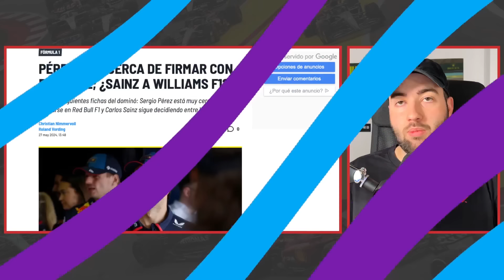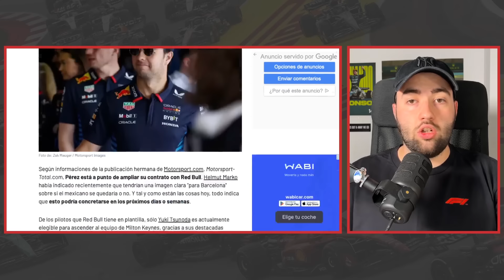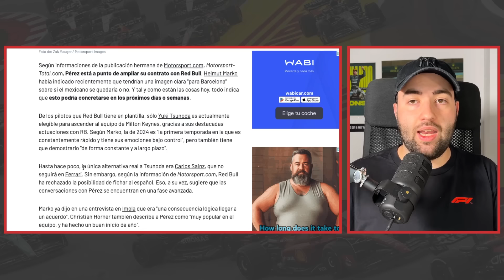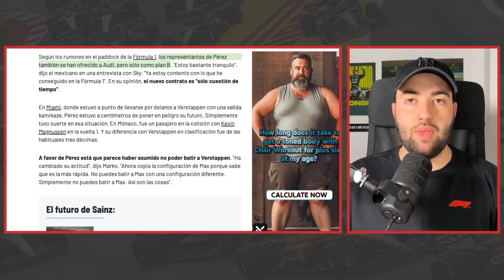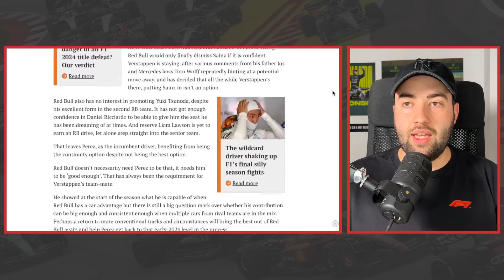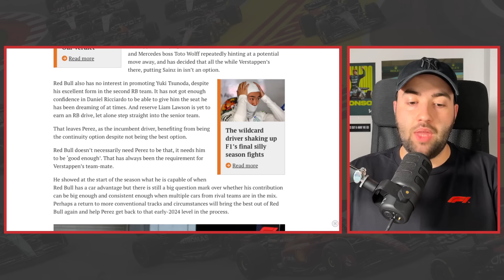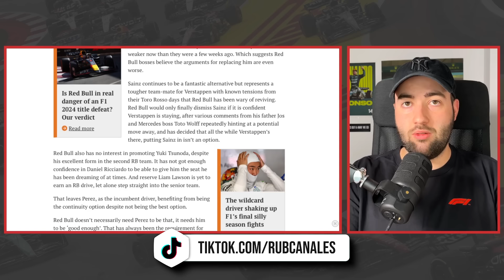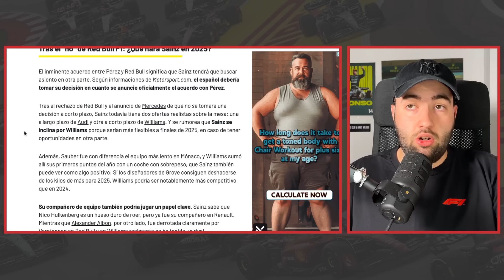CHECO PÉREZ VA A RENOVAR CON RED BULL F1 ANTES DE CANADÁ Y SAINZ SE QUEDA SIN OPCIONES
Desde hace mucho tiempo se viene informando que lo más probable es que Sergio Pérez renueve con Red Bull, y hoy mismo ha empezado a confirmarse. El mexicano es la opción favorita para seguir en el equipo, y la intención sería hacerlo oficial antes del próximo Gran Premio de Fórmula 1 en Canadá.

A su vez, en este vídeo veremos cómo a Carlos Sainz se le agotan las opciones, teniendo ahora que recurrir a dos equipos: Williams o Audi. ¿Cuál de estas dos opciones es mejor? Lo cierto es que es una incógnita, y veremos a Carlos Sainz en una situación diferente.

ÍNDICE:
00:00 - Inicio
00:33 - Sergio Pérez está a punto de conseguir la renovación con Red Bull Racing: se desconoce aún los años de contrato que conseguirá
04:28 - Red Bull F1 siempre dejó claro que Checo Pérez era la prioridad, aunque éste llegó a un acuerdo con Audi F1 para guardarse las espaldas
06:30 - Las alternativas que había dentro de Red Bull Racing podía haber pensado no han convencido: Ni siquiera Yuki Tsunoda y su buen rendimiento, pero menos aún Daniel Ricciardo o Liam Lawson
09:12 - Se espera que el anuncio de renovación de Sergio Pérez pueda darse incluso antes del próximo Gran Premio de Canadá 2024
11:46 - El ridículo incidente que acabó con la carrera de Sergio Pérez y los Haas F1 Team no fue ni siquiera investigado
16:44 - Checo Pérez califica como "innecesario" el incidente que provocó Kevin Magnussen
17:43 - "Siendo el coche de detrás tienes dos opciones: accidente o soltar", responde a un Kevin Magnussen que no asumió su culpa
18:23 - Carlos Sainz se queda otra vez sin una de las opciones que buscaba, aunque nunca fue una opción real si Max Verstappen no se marcha: todavía no está descartado, pero es altamente improbable
21:16 - Ahora Carlos Sainz debe escoger entre Williams Racing o Audi F1: el madrileño parece inclinarse por Williams
24:51 - Carlos Sainz afirma que 'todo salió perfecto' en un Gran Premio de Mónaco donde 'tenía ritmo en carrera' pero la clasificación lo penalizó: "Lo importante era que ganase Charles Leclerc"
26:18 - "No fui perjudicado por la bandera roja (y perder el 'factor estratégico') porque me permitió seguir tercero", explica Carlos Sainz
27:51 - Conclusión y final